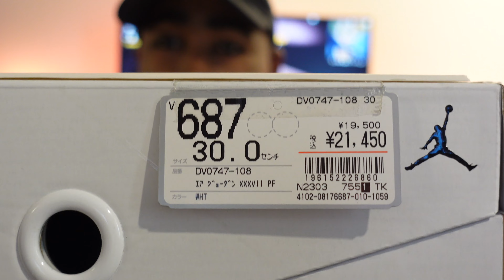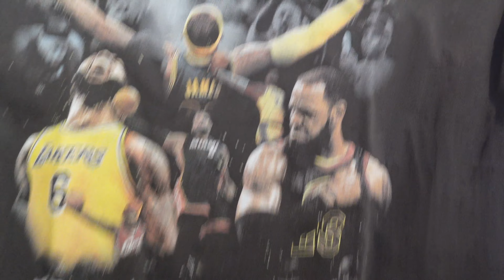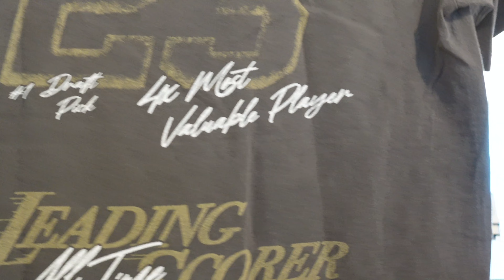Japan Day Vlog - Sunday Brunch and Mitsui Outlet Shopping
Join us on our Sunday venture! We started the day off with some brunch on base before we headed out into town. I joined a basketball team on base and was on the hunt for some basketball shoes and shorts. Who knew finding basketball shorts without pockets was so hard now!?!?

Equipment Used:

Camera Only - Sony ZV1

All Music Prod by Forte da Don and AkagiWRLD